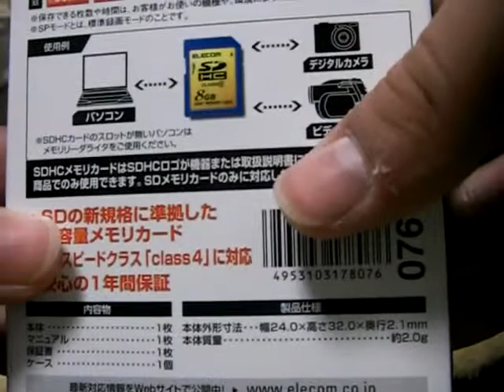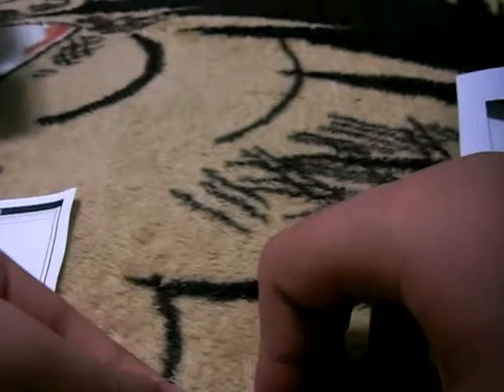ＥＬＥＣＯＭ ＳＤＨＣ 8ＧＢ 開封動画